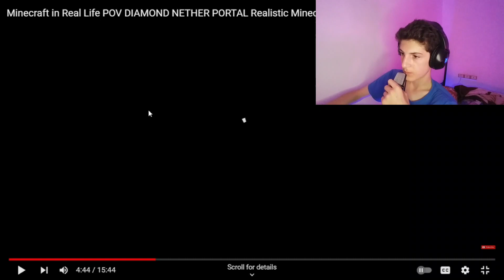ماینکرافت در دنیا واقعی //پارت 1/عجب چیزی بود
سلام روفقا چطوید
روفقا چنل حتما ساب کنید

لایک سابسکرایب فراموش  نشه

مرسی

GTA V

GTA SA

مرسی